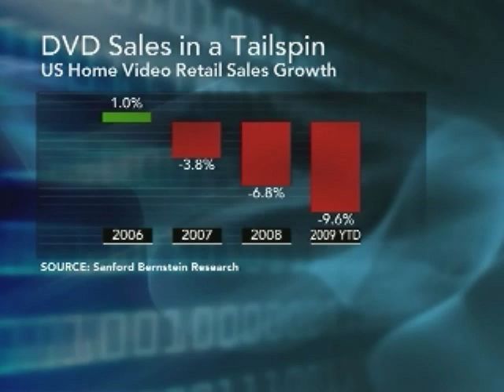Movie Studio Consolidation May Be Next for M&A Market: Video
Nov. 2 (Bloomberg) -- Bloomberg's Sheila Dharmarajan reports on possible mergers and acquisitions among Hollywood studios. (Source: Bloomberg)